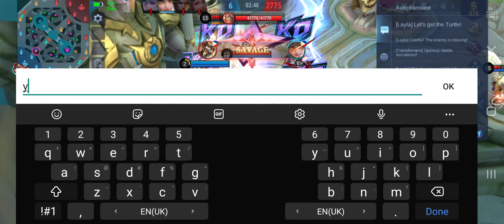ML creation camp weak player try to bullie us but its to weak